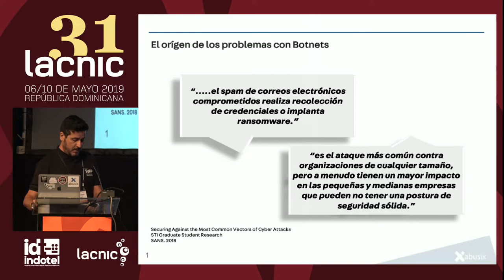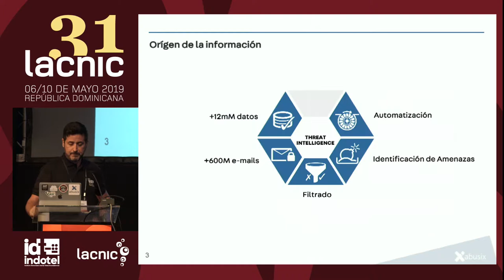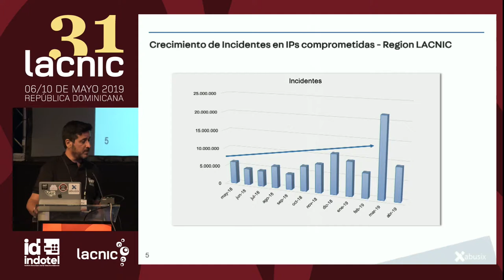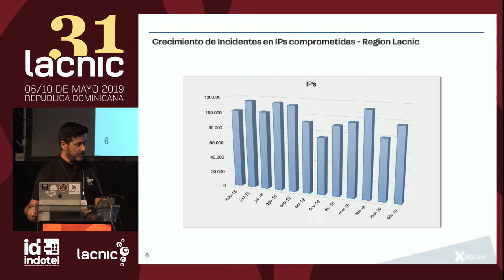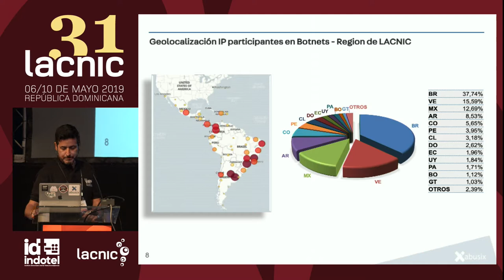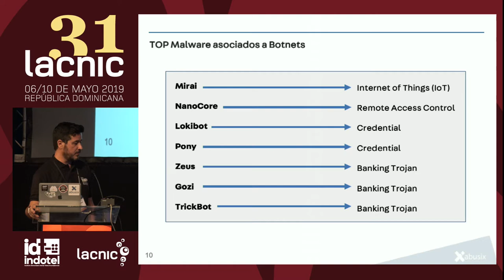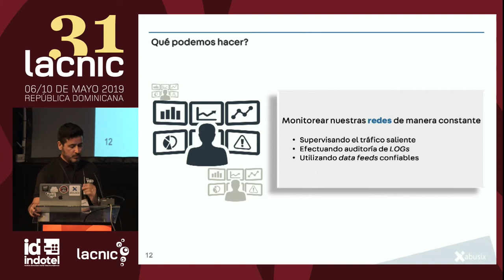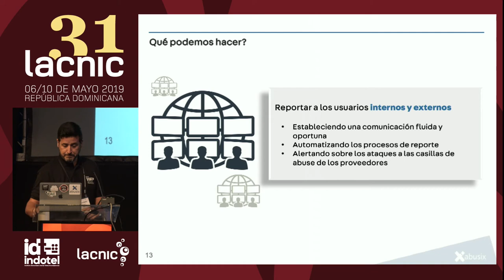Crecimiento de las Botnets a Nivel Mundial